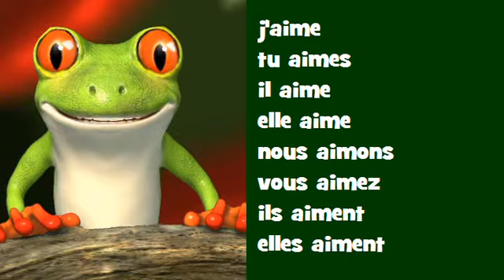Conjugaison musicale # Indicatif Présent # Verbe = aimer